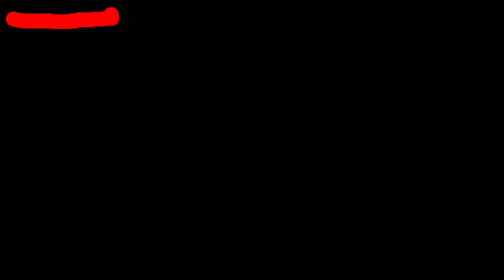🔥🔥BMW 5 Series – PRODUCTION (German Car Factory)🙂🙂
🔴🔴CAR FACTORY. Production of BMW 5 Series at BMW Group Plant Dingolfing. Cars Factory Production assembly line is ODDLY SATISFYING